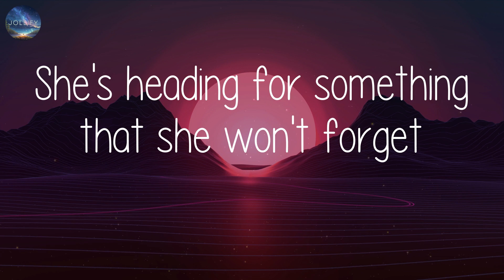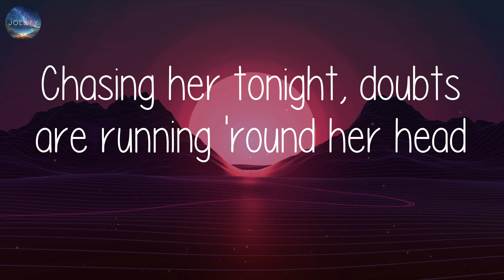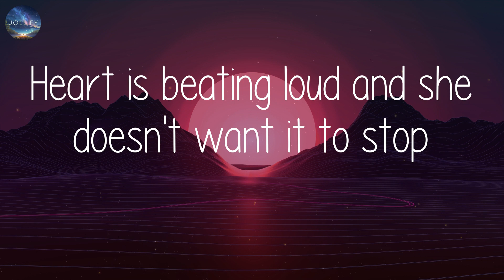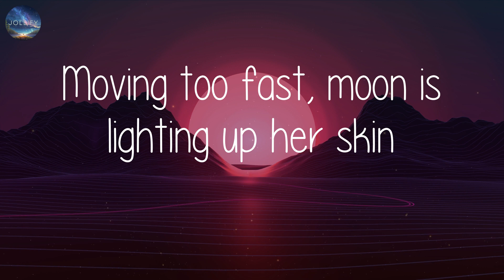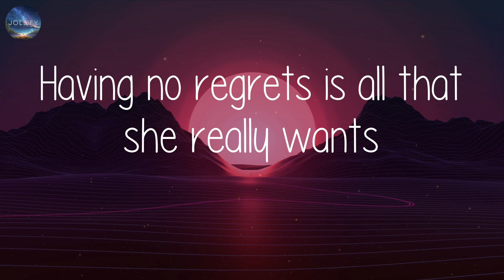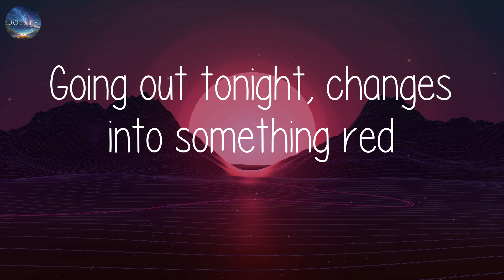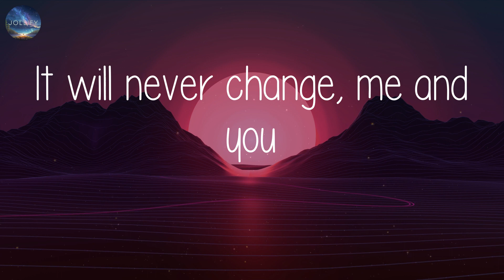One Direction - Night Changes (Lyrics)